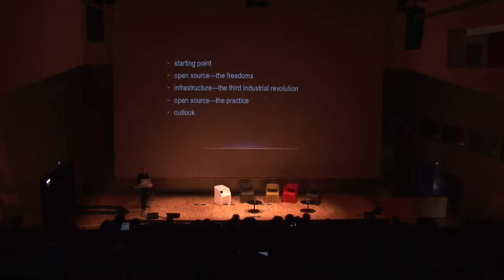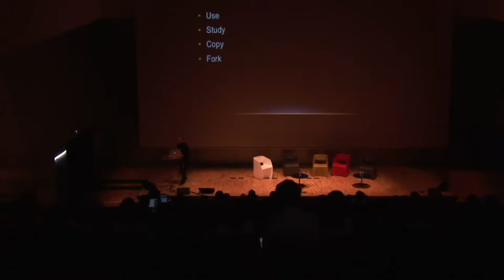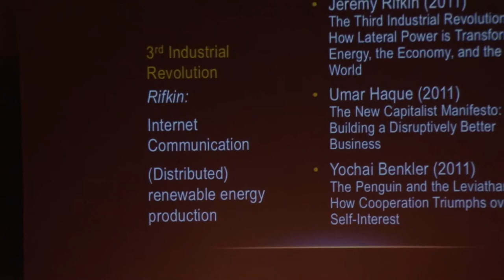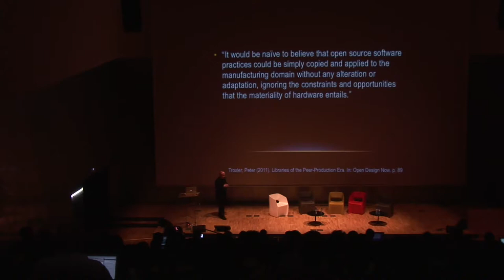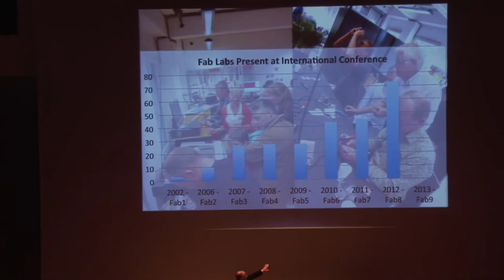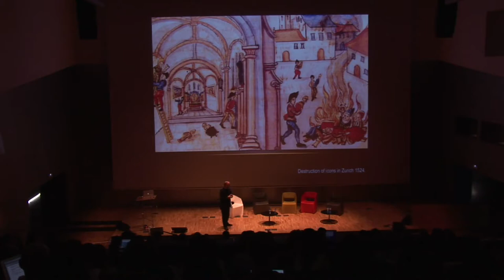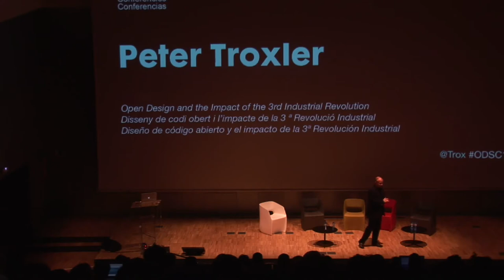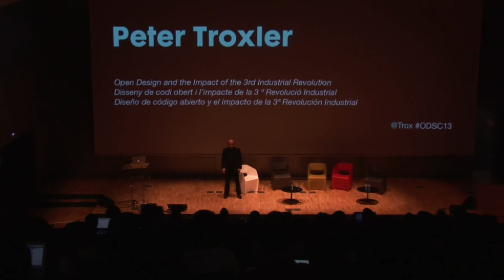Peter Troxler - Open Design and the Impact of the 3rd Industrial Revolution